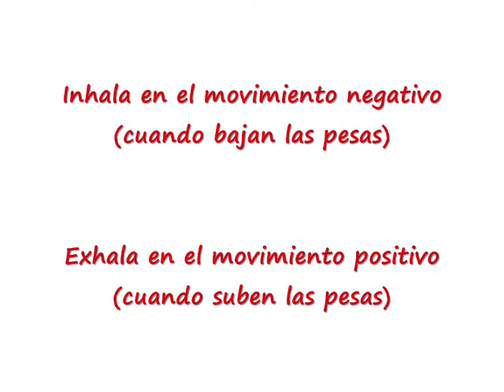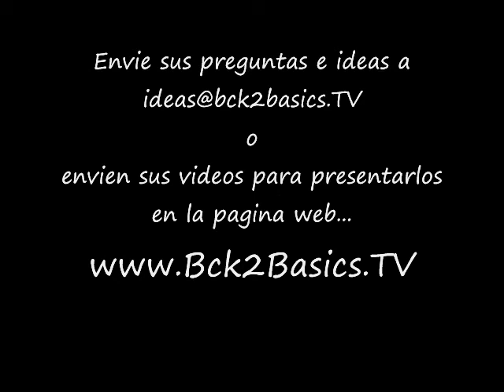Body Building Bench Press Inclinado (Spanish)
Fisiculturista Profesional Alfredo Santana da "Tips" para el bench press inclinado.